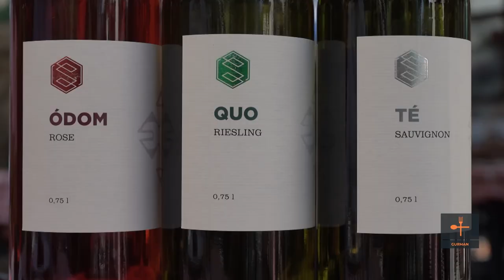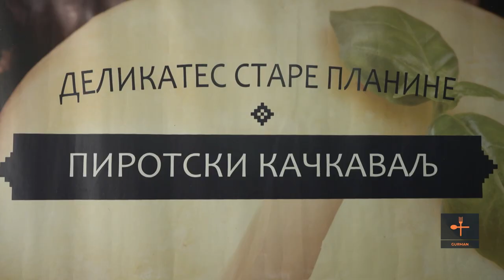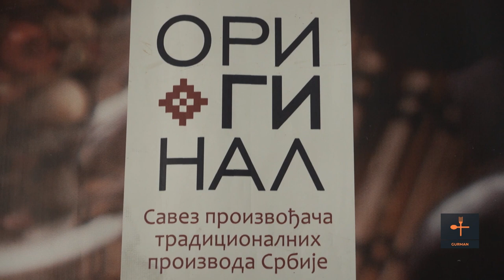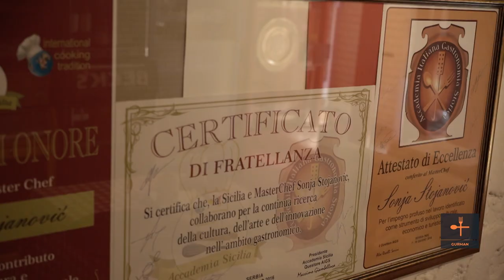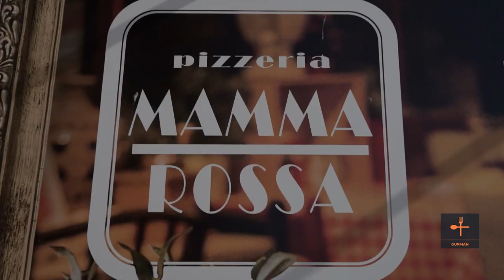Peglana kobasica, GRILOVANI DJUBEG Nišavska dolina | Italija u sred PIROTA - Mama Rosa GURMAN Ep.21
Nisavska dolina - Peglana kobasica, GRILOVANI DJUBEG | Italija u sred PIROTA - Mama Rosa | GURMAN Ep. 21